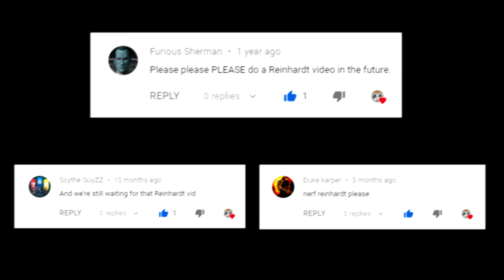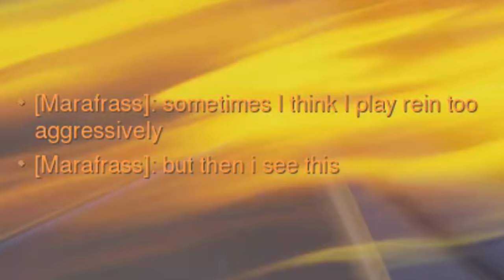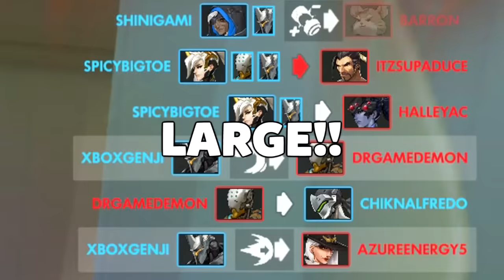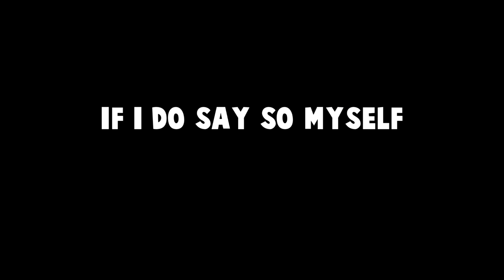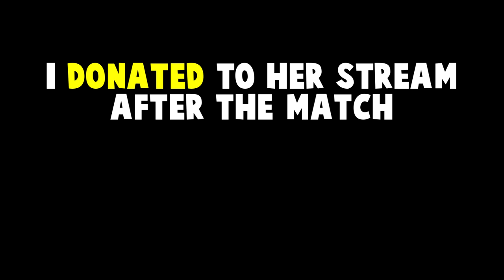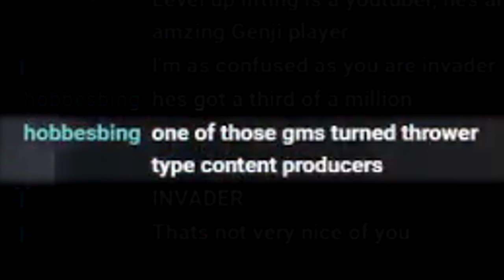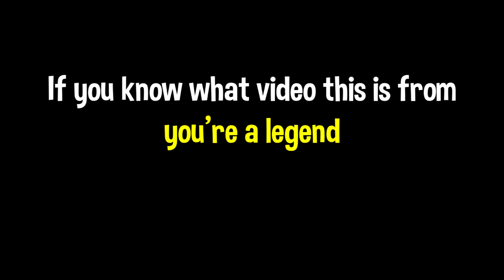REINHARDT in 2019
There are plenty of bugs still out there, go do your part and Earthshatter them to save the Overwatch community 🐛

Kevin Lim
2227 Bel Pre Rd, Suite 182